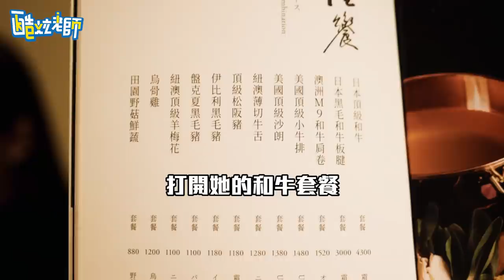帶巨乳C吃橘色❤️曖昧對象曝光🔥兩女一男的約會,不可以色色呦❤️｜酷炫老師.生活VLOG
終於帶露西來吃好料了!!讓各位網友久等了!